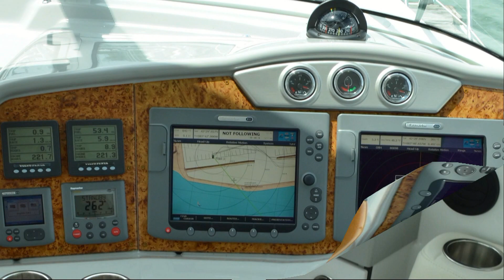SkipperBuds 2009 Formula 45 Motor Yacht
Offered By SkipperBud's.